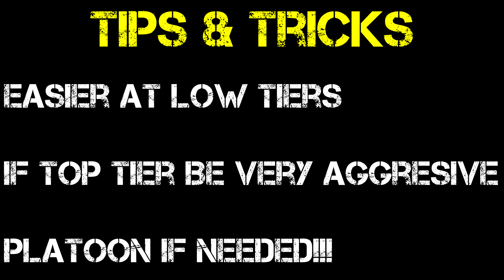World of Tanks - Operation:: Chimera Coalition-14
How to complete Chimera Coalition-14 in World of Tanks